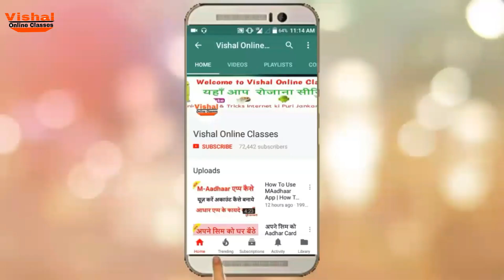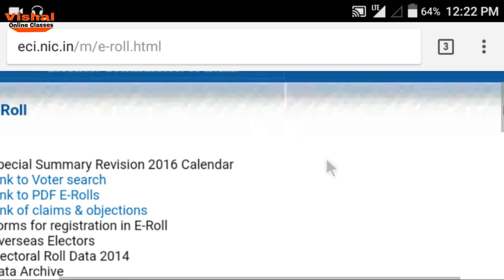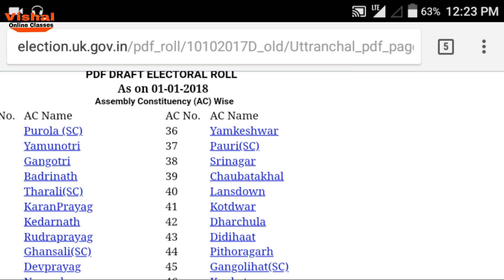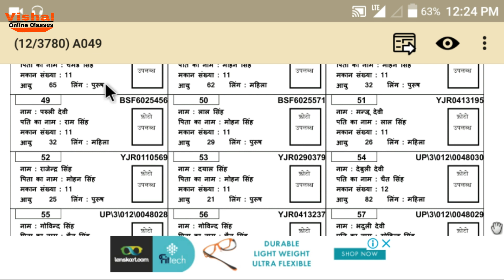वोटर कार्ड सूची 2018 की लिस्ट में नाम देखें |VOTER CARD Suchi 2018 Ki List Me Naam Dekhen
Queries Solved::
1)VOTER list kaise dekhevoter list
2)अपने गाँव या अपने क्षेत्र का voter list कैसे देखे
3)new voter list kaise dekhe

►Social Links[FOLLOW]

Our Channel Vishal Online Classes,